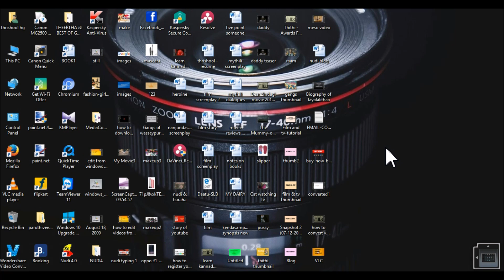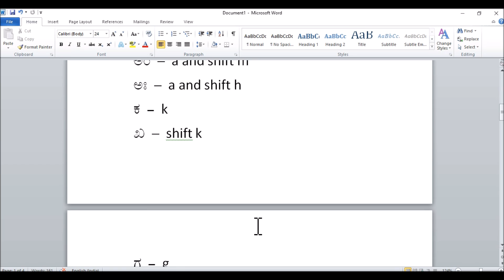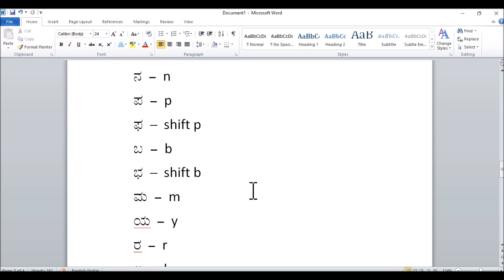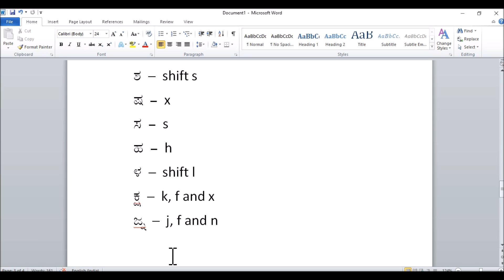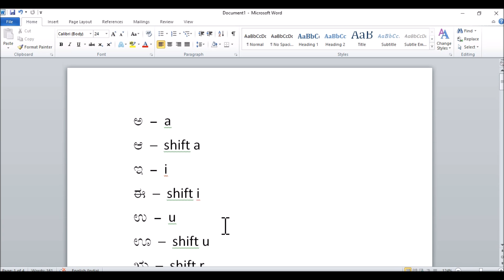5 minutes to learn Kannada typing in nudi easily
Kannada Typing in Nudi-5 very easily, this will give you exact basic presentation of kannada alphabets in Nudi software.

this video also guide you about how to learn kannada typing in nudi. it also explains which keys is to be used to type kannada letters in Nudi.

Learn Kannada typing online for free it's free and worth.